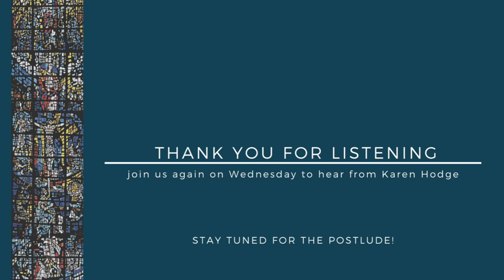Covenant College Chapel | For Such a Time as This: The Cost of Companionship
Reverend Corby Shields | Associate Pastor | Rock Creek Fellowship | Lookout Mountain, GA